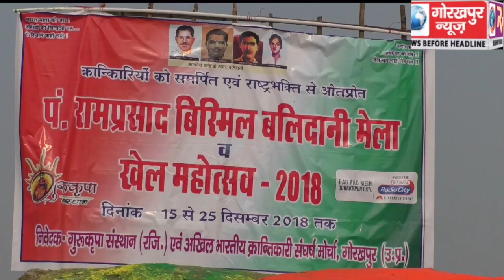अमर शहीद पंडित राम प्रसाद बिस्मिल को अंत्येष्टि स्थल पर रेत शिल्प के माध्यम से युवा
अमर शहीद पंडित राम प्रसाद बिस्मिल को अंत्येष्टि स्थल पर रेत शिल्प के माध्यम से युवा कलाकारों ने दी श्रद्धांजलि, राप्ती तट पर भव्य स्मारक और राजघाट पुल को पंडित राम प्रसाद बिस्मिल राष्ट्रीय राजमार्ग सेतु करने का किया मांग